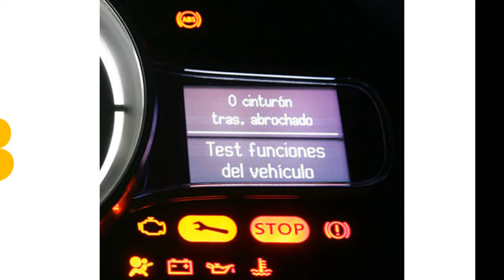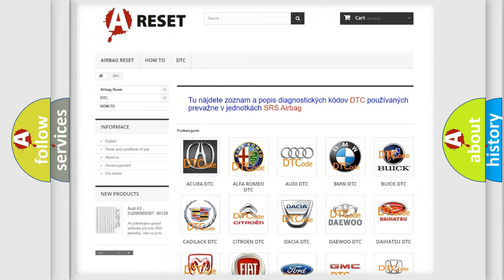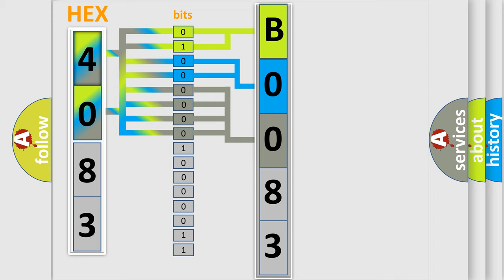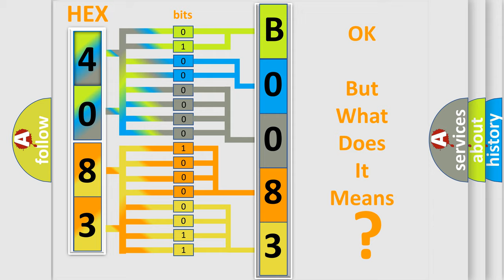DTC Saturn B0083-05 Short Explanation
Contents:
0:21 Basic DTC analysis according to OBD2 protocol standard.
1:48 Insight into programming
2:58 A diagnostically understandable description of the Diagnostic Trouble Code
3:05 Basic error definition

Make:
Saturn
Code:
B0083 05
Definition:
Random or multiple cylinder misfire detected
Description:
Excess emissions level of misfire on more than one cylinder
Failure Type: